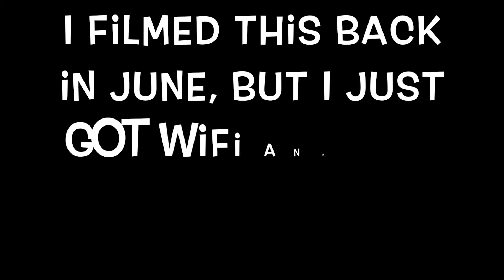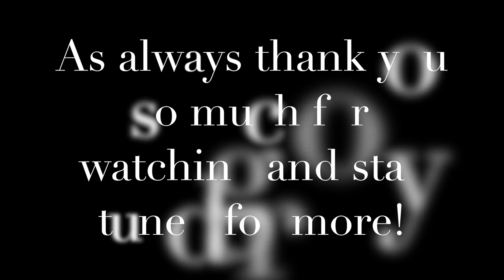What's in my makeup bag? | Makeup haul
I'm back guys, this is an older video, but still going to upload it because why not?! Anyways I'll be filming my labor and delivery story soon love youuu xoxo ❤